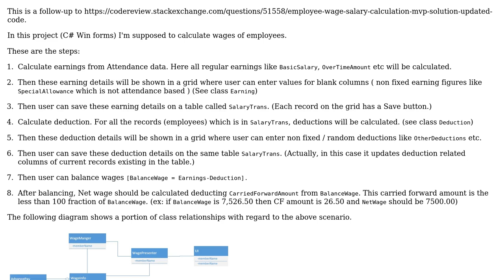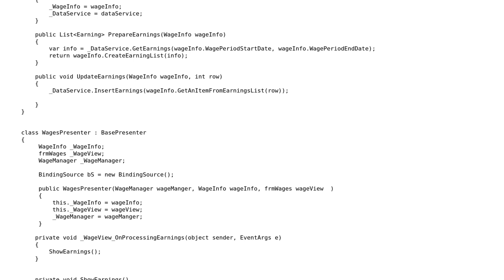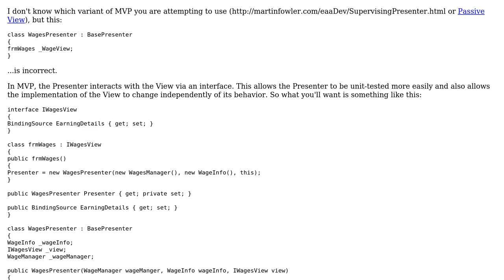Employee wage/salary calculation MVP solution - follow-up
With thanks & praise to God, and with thanks to the many people who have made this project possible! | Content (except music & images) licensed under CC BY-SA | Music | Images & others | With thanks to user George Howarth user CAD and the Stack Exchange Network Trademarks are property of their respective owners. You are responsible for your own actions.